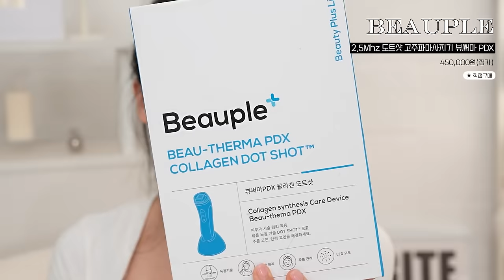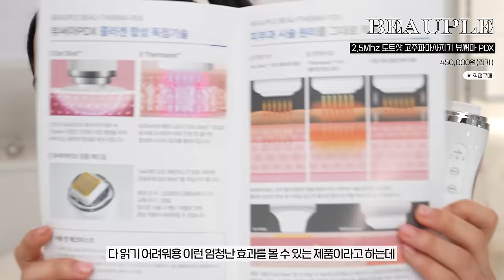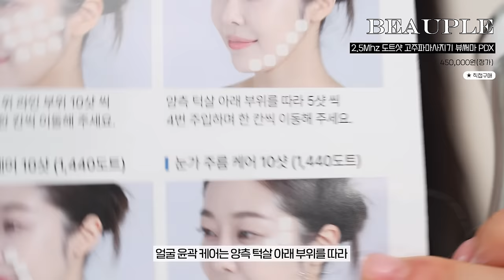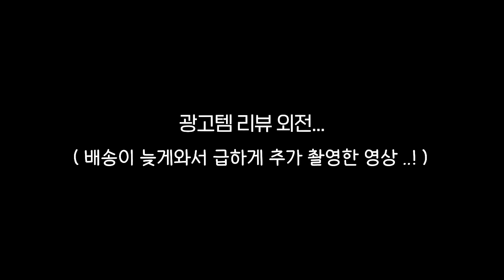연말 통장 지켜🔥SNS속 과장광고 의심템 싹-다 모아 메이크업 리뷰 2탄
난.. 이 컨텐츠 찍을때 도파민이 올라..